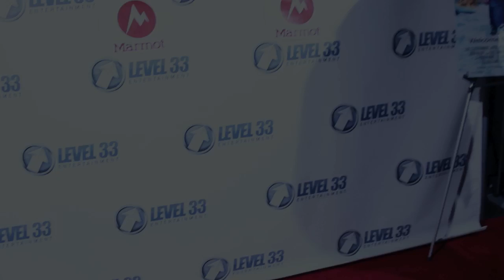Mountain Men Los Angeles Premiere With Chase Crawford, Tyler and Cameron Labine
MOUNTAIN MEN is a comedy/drama that follows two estranged brothers, Toph (Tyler Labine) and Cooper (Chase Crawford), over the course of one eventful weekend as they journey to a remote family cabin in the mountains.

When Cooper, who is now a big city lawyer returns home to a small northern town for his mother’s wedding, he plans to be in and out with our a scratch. But his deadbeat brother Toph has other ideas. He coerces Coop into driving to the remote alpine cabin where they spent their childhood summers. Except now, it’s the dead of winter and Toph wants to evict a derelict squatter.

Their sketchy plan goes from bad to worse, as bruised egos and buried resentments bubble to the surface. Cars explode, cabin’s burn, pot cookies are consumed and when the smoke clears the brothers find themselves stranded in the punishing Rocky Mountain winter, fighting for both their relationship and their lives.

MOUNTAIN MEN deftly blends elements of drama, comedy, and adventure. Toph and Coop must face down their past to rediscover and define the meaning of brotherhood. With their very survival at star, they must learn to work together as brothers to get back to civilization.